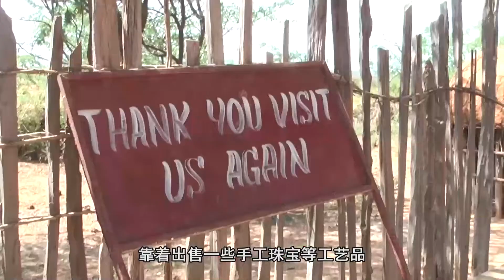非洲神秘女儿国，禁止男性进入，这么多女人和小孩哪来的？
在1990年的肯尼亚内罗毕北部的桑布鲁地区，有15个女孩被迫来到这里，组建了一个不准男性进入的女儿村，那就是UmojaVillage。